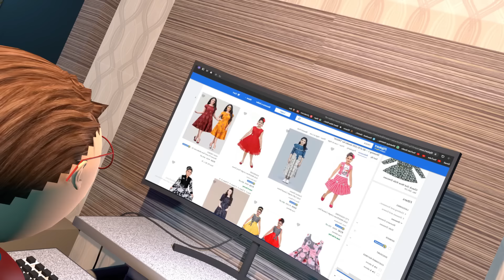Gulli Bulli Aur Mr Meat & Jason The Killer Part 2 | Gulli Bulli Cartoon | Gulli Bulli Horror Story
Gulli Bulli aur Shawn ke mama shawn ko dhundhne gaye hain kyuki shawn kahin gayab ho gaya hai
Lekin shawn aisi jagah milta hai jiski kisi ko ummeed nahi thi

Dekhiye puri story is video me

Gulli Bulli
Gulli
Horror Story